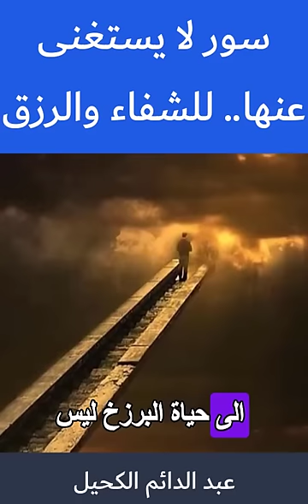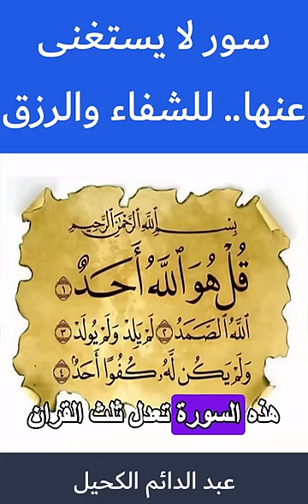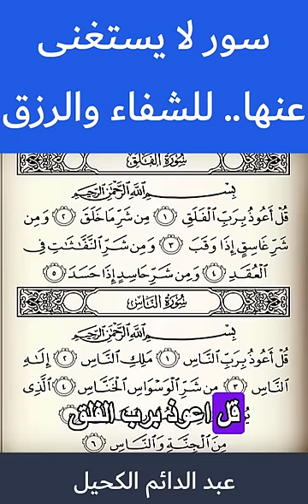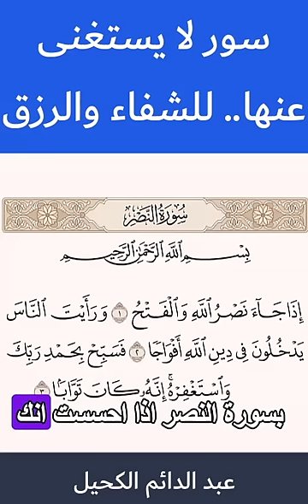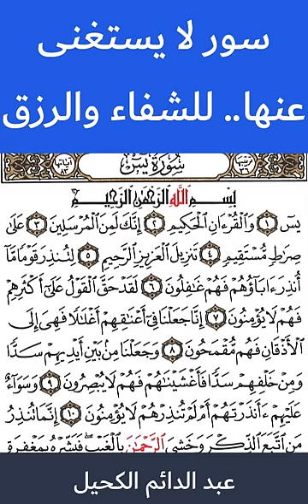أقرأ هذه السور على نية الشفاء وزيادة الرزق وترقب النتيجة!